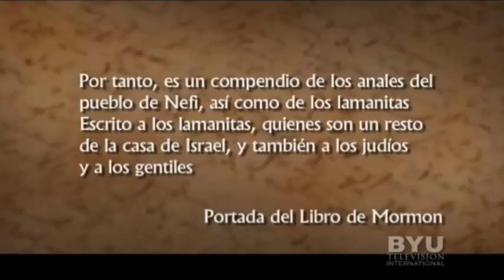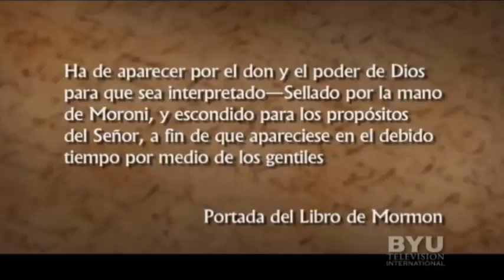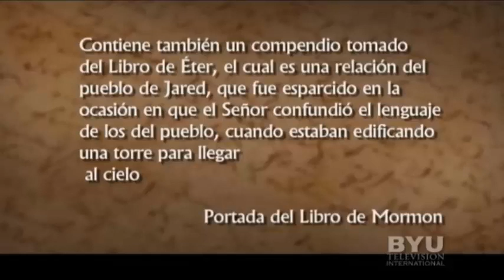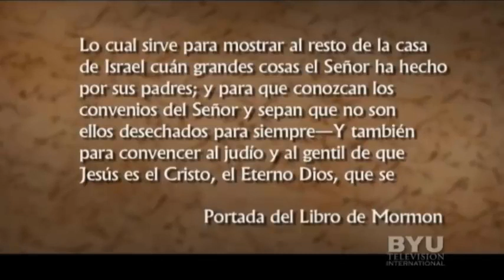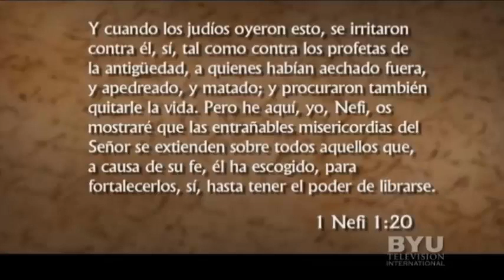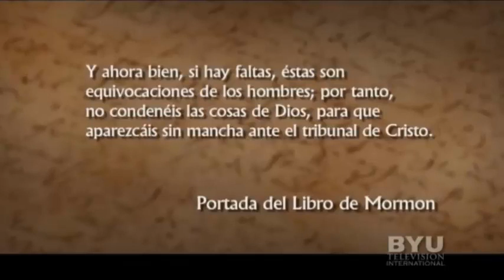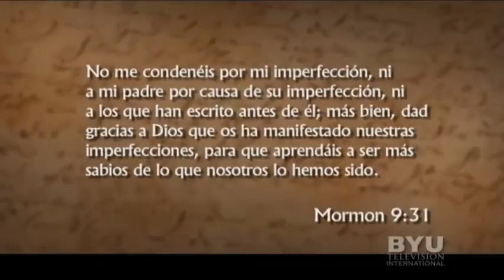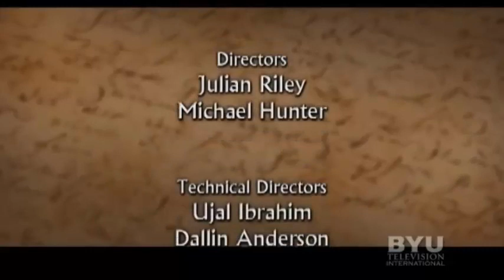Propósito divino parte 1 - Diálogos sobre El Libro de Mormón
Aprenda sobre el Libro de Mormón como la piedra angular de nuestra religión y como un testigo de Jesucristo.